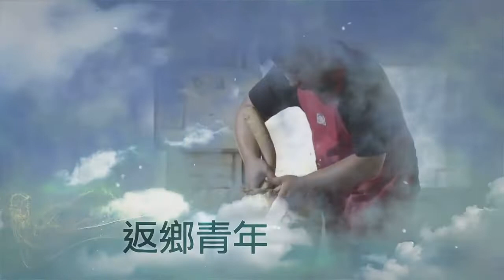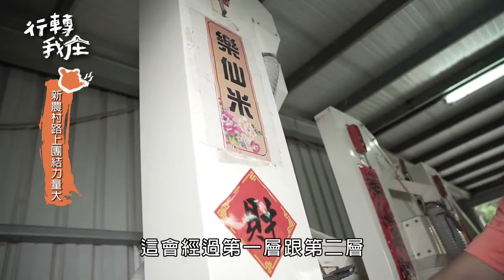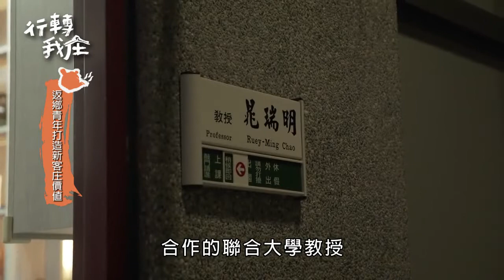第7集 回家！返青富民(行轉我庄)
藍凱瀚家早期經營木材廠，砍了非常多的樹，幾年前爸爸猛爆性肝炎很嚴重，服用牛樟芝身體狀況逐漸好轉，因此藍凱瀚回饋幫助他父親身體好轉的物種，開始在上山種牛樟樹，他研發了牛樟茶、牛樟咖啡以及各式牛樟食品。藍凱瀚發現有越來越多的青年跟他一樣選擇回家，於是他與許多青年一起成立了「返青富民聯盟」。這群年輕人大多從事文創、創藝、文旅的工作，他們回鄉創業、開店或傳承家業。